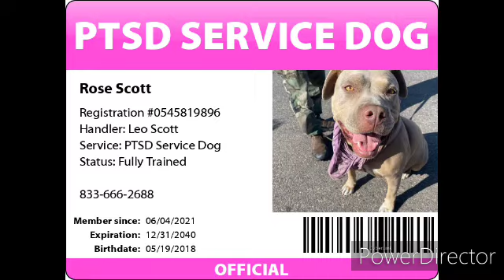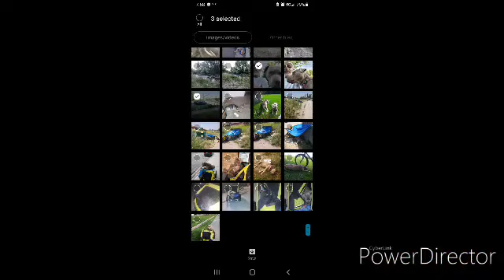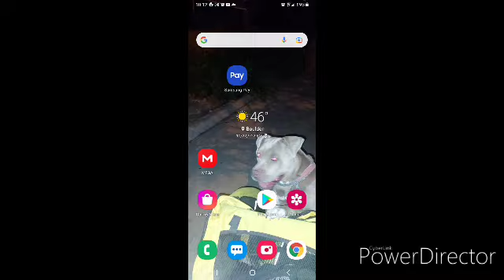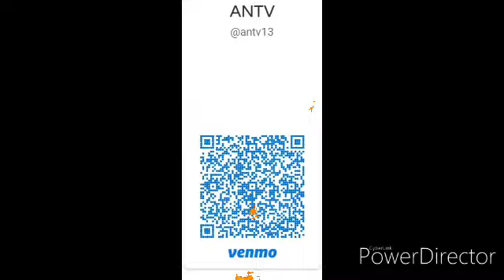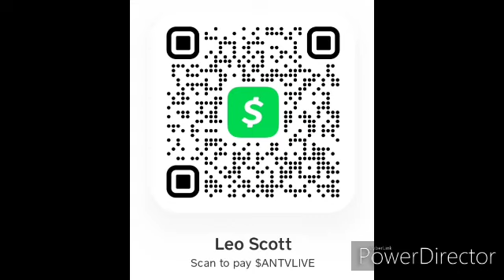ANTV LIVE Presents Blue Nose Rose S01E03 - Boulder Colorado Edition vol 2 SD 360p